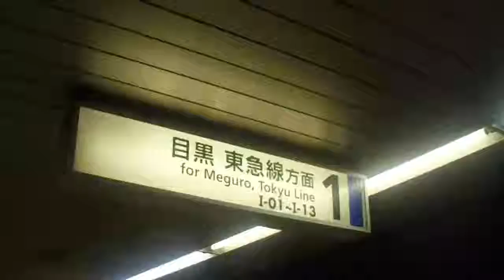東京都営地下鉄三田線千石駅 1番線発車メロディー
東京都営地下鉄三田線千石駅1番線の発車メロディーです。かつて東京メトロ南北線で使われていたメロディーです。